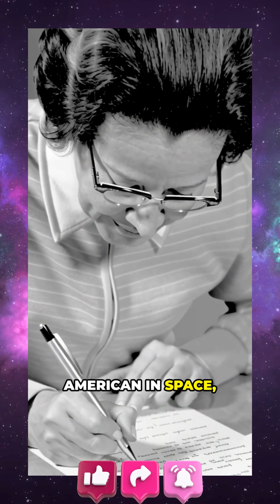How Katherine Johnson’s Math Landed Apollo 11 on the Moon!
Katherine Johnson’s math made Apollo 11 possible. In this 2-minute generative short, discover how her orbital mechanics and rendezvous calculations guided the lunar module back to the command ship — a breakthrough that saved lives and shaped space history. Stock footage, ALL CAPS subtitles with spoken-word highlights, and a female Australian narrator bring her story to life. Perfect for fans of NASA, Hidden Figures, women in STEM, and space exploration. Enjoy this inspiring tribute to precision, perseverance, and pioneering Black scientists.